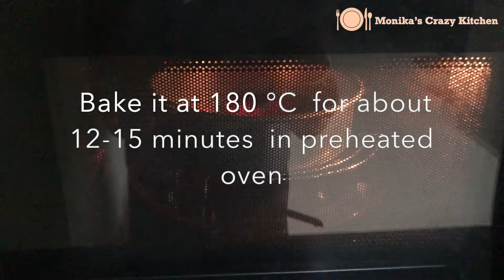EGGLESS RED VELVET COOKIES || Christmas Special Cookie || Cookies in Microwave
★ Christmas is here and I hope you’re all want to bake something ….If yes, I've got the perfect recipe for you all …so here is the recipe of mouthwatering Red Velvet Cookies…Give it a try and ENJOY…. !

Love Red Velvet but kinda bored of cake? These cookies are the answer!
Hello friends, presenting you RED VELVET COOKIES at home ,which is very easy to cook with simple and basic ingredients. These Eggless Red Velvet cookies with chocolate chips are as yum as they look! The texture of these cookies is bang on and the best part is this recipe does not call for any eggs or condensed milk.

Red-velvet cookies will melt in your mouth literally.The flavour of this cookies  is magical and combined with the pop of colour from red , these cookies are the definition of ideal cookies.
These soft and chewy red velvet cookies are might be the perfect treat for Valentine's day, Christmas, or any day ending in "Y"!

Do try this mouthwatering recipe at home and give your valuable feedback.

HaPpY cOoKiNg😊

 ★ Cooking time - 20 minutes + 1 hour
 ★ No. Of Cookies - 12-14

INGREDIENTS -
- 1 small  cup melted Ghee
- 1.5 small cup powder sugar
- 1/4 tsp vanilla essence
- 1/4 tsp red food color
- 2 small cup Maida
- 1/2 tsp baking powder
- 1/4 tsp baking soda
- 1 tbsp milk
- 1 tsp vinegar ( lemon juice )

red velvet cookies eggless | red velvet cookies recipe | red velvet cookies in microwave | red velvet cookies tasty